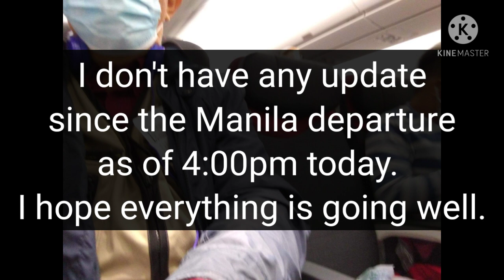Christian's Covid 19 trip to France//An update in Manila, Philippines//French and Pinay